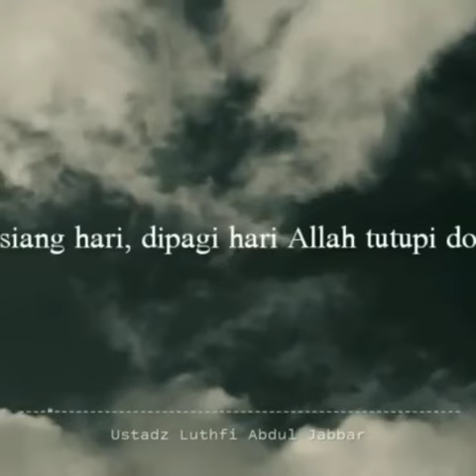PAMER MAKSIAT - ustadz Lutfi Abdul jabbar